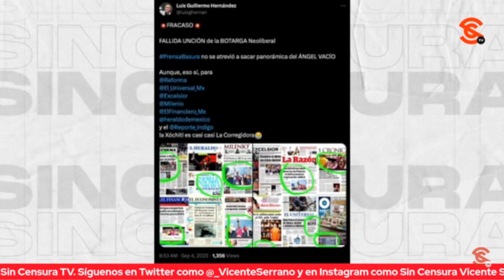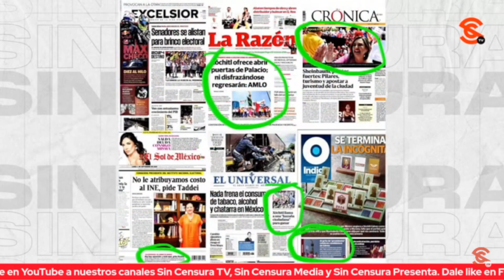COMO NO TIENE CONVOCATORIA, XÓCHITL SEGUIRÁ ATACANDO A AMLO Y AL PUEBLO, PLANTEA LG HERNÁNDEZ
El periodista libre Luis Guillermo Hernández nos comenta que vienen días muy interesantes e intensos, pues van a haber mucha gandallez desde la oposición para intentar inflar a Xóchitl Gálvez, pues como no tiene foros, gente o una trayectoria política relevante, harán que Xóchitl ocupe la tribuna para lanzar mensajes en el mismo tono, atacando al presidente, al Pueblo y a la Cuarta Transformación, y diciendo las mismas cosas en los medios